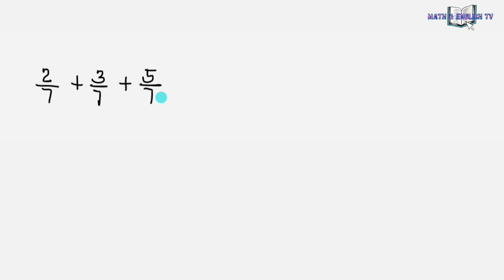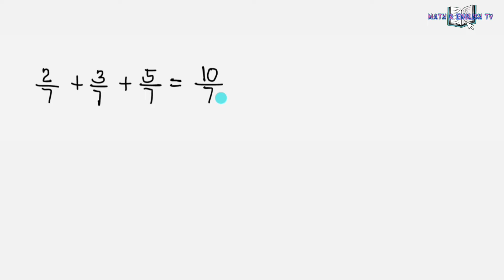How to Add Similar Fractions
In this video I'll show to you how to add similar fractions.

how to add like fractions
how to add related fractions
how ro add fractions same denominators
how to add similar and dissimilar fractions
how to add same fractions
how to add and subtract like fractions
how to add like and unlike fractions
how to add mixed fractions same denominators
how to add fractions
Meaning of Fraction
What is Fraction
Similar Fractions
Meaning of Similar Fractions
What is Similar Fractions
Sum of Similar Fractions
Examples of Similar Fractions
Adding fractions
Step by step process in adding fractions
Steps in adding Similar Fractions
Solving Fractions
Solving Similar Fractions
Finding the Sum of Fractions
Finding the Sum of Similar Fractions
Reducing Fractions
Greatest Common Factor
Changing Improper Fractions to Mixed Numbers
Simplifying Fractions
Math tutorials